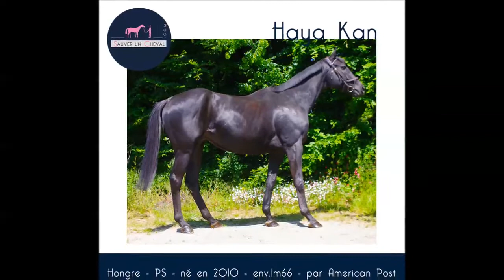Haya Kan, notre nouveau cheval réformé des courses, en main à l'Ecurie Seconde Chance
Haya Kan 🌙 – Hongre PS – Né en 2010 – Env.1m66 - Par American Post et Haya Samma (Pivotal)

Notre magnifique cheval réformé des courses, Haya Kan, se comporte de manière exemplaire* depuis son arrivée chez nous, à l'Ecurie Seconde Chance.